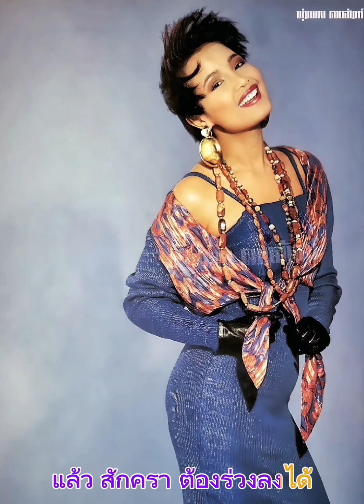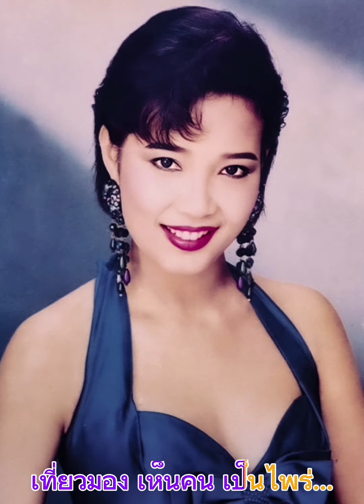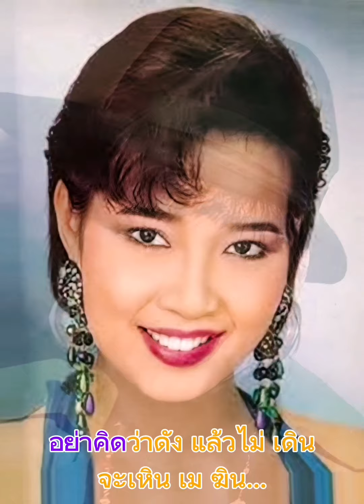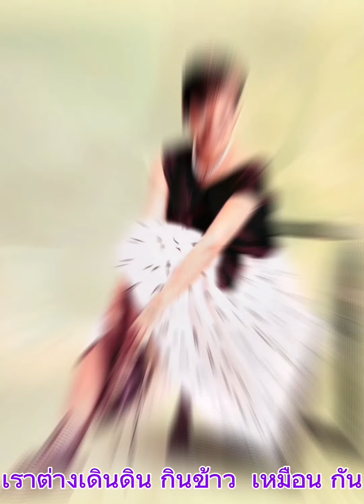ชั่วเจ็ดทีดีเจ็ดหน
พุ่มพวง ดวงจันทร์

...อย่าเหิม อย่าเห่อ ทะเยอ ทะยาน
อย่าคิด ต้องการ เที่ยวทำตัว
เป็นหัวเรือใหญ่
~ ถึงระบือ มีชื่อก้องฟ้า
แล้ว สักครา ต้องร่วงลงได้
อย่าคิดว่าตัวเลิศล้ำ
อย่าตามใจตัวเป็นใหญ่
พลาดพลั้งร่วงมาเมื่อไหร่
จะไม่มีใคร เอาใจปรนเปรอ

...อย่าอวด อย่าโอ้ ว่าโต หรือดัง
หากแม้มีทาง ชื่อเสียงโด่งดัง
อย่าได้ เหิมเห่อ
~ คนที่ดัง กว่าเรายังมี
คนที่ดี กว่าเรายังเกร่อ
อย่าท้าเมื่อเห็นคนล้ม
อย่าสมน้ำหน้าคนเซ่อ
เคราะห์ร้าย คราวเราเล่าเออ
เราอาจจะเจอ กับความเจ็บใจ

 ~ คนถึงมี ความชั่วเจ็ดหน
ความดีของคน มีน้อย เมื่อไหร่
คนล้มแล้วอาจจะฟื้น
คนยืน อาจล้มก็ได้
ใช่ดังแล้วลืมพวกพ้อง
เที่ยวมองเห็นคนเป็นไพร่
หากล้มทั้งยืนเมื่อไหร่
จะต้องอับอาย แทบซุกแผ่นดิน

 ...อย่าเย่อ อย่าหยิ่ง อย่าทำชิงชัง
อย่าคิดว่าดัง แล้วไม่เดินจะเหินเมฆิน
~ ดัง ก็มีแต่คน อุ้มโอ๋
โซแล้วทราม กลับถูก หยามหมิ่น
คนดังดนดับอับจน ก็คนเหมือนกันทั้งสิ้น
อย่ามัวแบ่งชั้นกั้นถิ่น
เราต่างเดินดิน กินข้าว เหมือนกัน

คนดังดนดับอับจน ก็คนเหมือนกัน ทั้งสิ้น